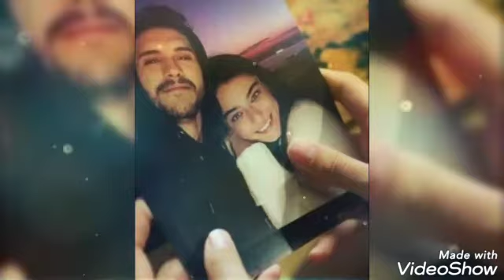Alperen Duymaz Ayça Ayşin Turan